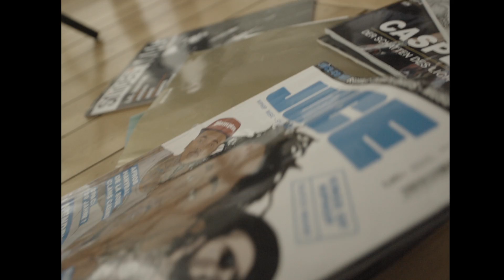Kex Kuhl - Müde (Official Music Video)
"Müde" ist die erste Single aus Kex Kuhls Debütalbum "Stokkholm", welches am 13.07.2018 über Department Musik /Warner Music erscheint.

Producer: Alex Sprave